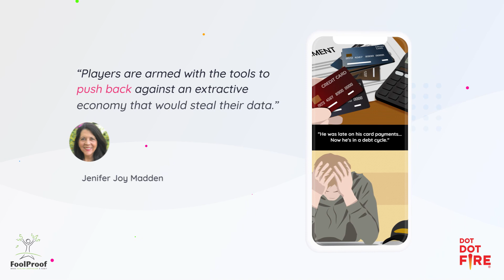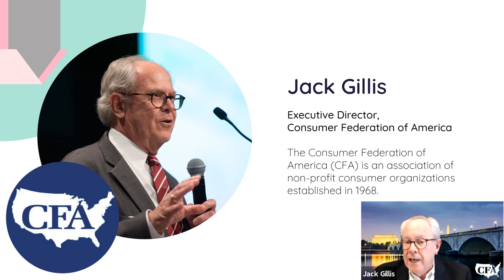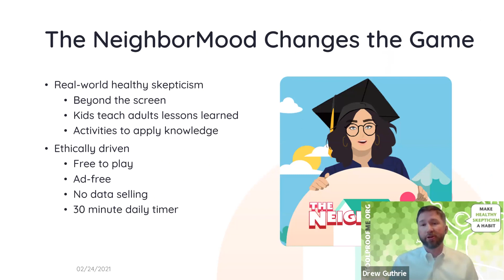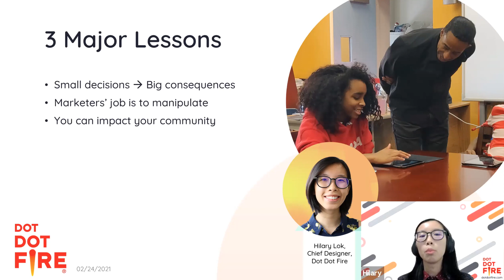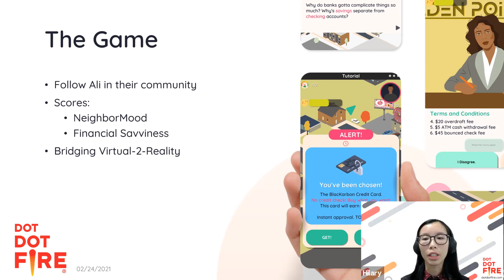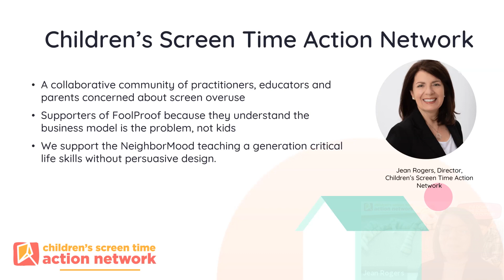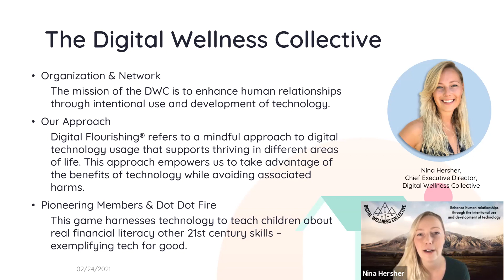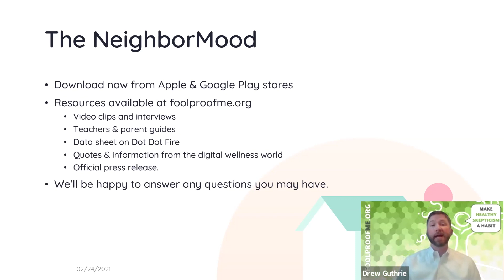Kids & Gaming: a Money Pit & Emotional Minefield. What’s a Parent to Do? | NeighborMood™ Webinar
Worried about kids and mindless gaming? Here’s a fix that brings kids and parents together.

Chapters:
0:00 30-second introduction
0:35 Unethical games & gaming addiction - Jack Gillis, Consumer Federation of America
2:34 FoolProof x Dot Dot Fire partnership - Will deHoo, FoolProof
4:06 How NeighborMood changes the game - Drew Guthrie, FoolProof
5:41 Design philosophies behind NeighborMood - Hilary Lok, Dot Dot Fire
9:27 Why NeighborMood is an example of ethical gaming - Jean Rogers, Children's Screen Time Action Network
12:25 Why NeighborMood is a true digital wellness game - Nina Hersher, Digital Wellness Collective
14:51 How to access our press kit and the game
15:41 Q&A session

A new game that encourages caution and human contact rather than isolation was launched today—and child and consumer advocacy experts seem to like what they see. “It’s about time,” say those experts.

The NeighborMood is a real-world simulation game that teaches kids consumer life skills and healthy skepticism through simulated scenarios and realistic consequences.

Over 50 million kids from 2 to 17 years-old are gaming, according to the NPD research group. And marketers are fueling that growth. “Gaming has become a money pit and an emotional minefield for tens of millions of young people,” says Will deHoo, Executive Director at the FoolProof Foundation, the educational foundation bringing the game to America.

The NeighborMood’s core topics drive virtually every decision in the game.
Players learn to recognize and resist manipulative advertising. They experience the problems of impulse buying, and falling for scams. They see how teen insecurities are used in targeted advertisements to encourage bad spending decisions.

It’s the no-nonsense teaching approach that is drawing key supporters to the game.

“This game is a true digital wellness game,” concludes Jean Rogers, Director of the Children’s Screen Time Action Network. The Network has never endorsed a game before.

“The NeighborMood is constantly illustrating the importance of caution when making decisions,” says Jack Gillis, Executive Director of the Consumer Federation of America.

“This is real world information that consumers and children are rarely taught.” “This is a game that harnesses technology to teach children real financial literacy and other critical 21st century skills,” added the Director of the Digital Wellness Collective, Nina Hersher.